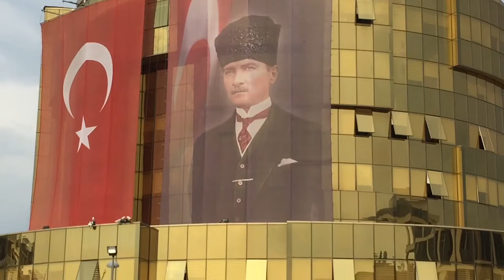Part 53 - Ancient Ephesos and moving on to Aydin - World Cycle Tour 2018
Monday 30 April.

Ancient Ephesos and moving on to Aydin

We started the day with a visit to the Ancient City of Ephesos. Ephesos is one of Turkeys most important tourist attractions and home of the Library of Celsus.
Then in the afternoon we cycled on to the town of Aydin. Here we stayed with a Warm Showers host and had a wonderful evening having dinner with him behind the counter of his shop. Here we experienced the wonderful hospitality and kindness that we have heard about in Turkey.
Tomorrow we will cycle on to Nazilli.